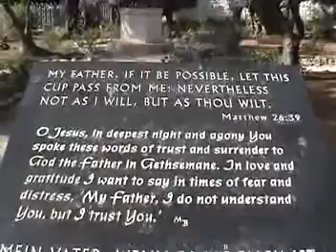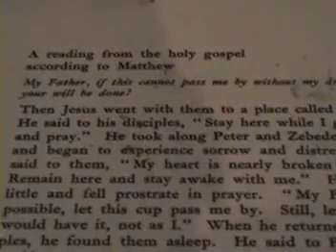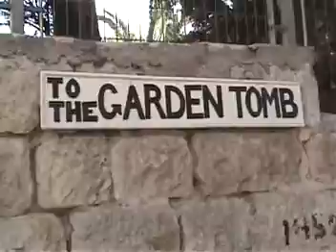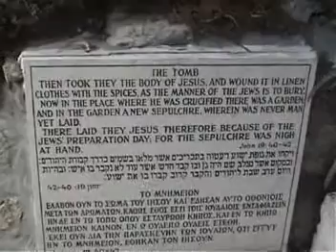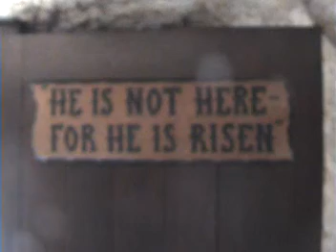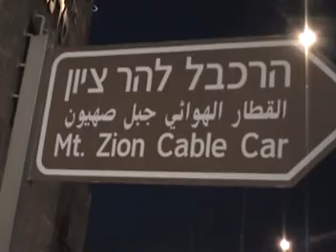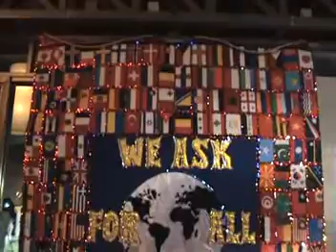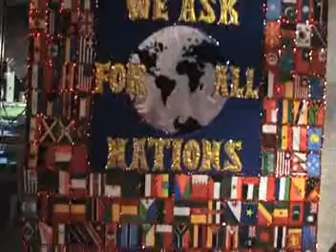sai pau khan khai(1)